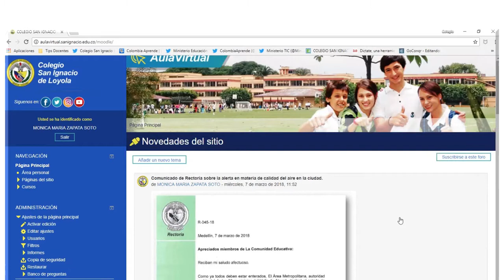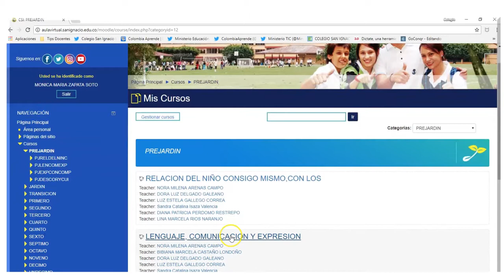AULA VIRTUAL COLEGIO SAN IGNACIO